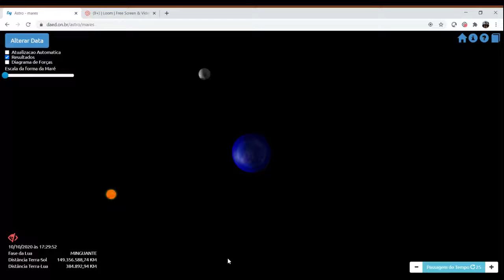Fases da Lua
Aula sobre as fases da Lua